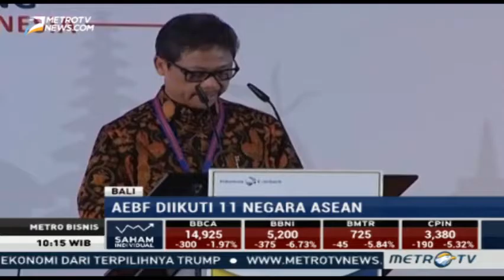Seminar Internasional 22nd Annual Meeting of AEBF @MetroTv 14-11-2016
Bali, 9 November 2016 –Indonesia Eximbank  9 November 2016 menyelenggarakan seminar internasional yang merupakan rangkaian pembuka agenda Annual Meeting Asian Exim Banks Forum ke-22. Seminar internasional ini mengusung tema “Improving Performance of National and Regional Trade, Through Exim Banks/ECAs Cooperation”